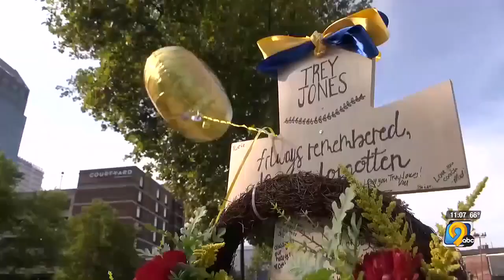Former Hawkeye basketball recruit testifies at trial for man charged in deadly crash